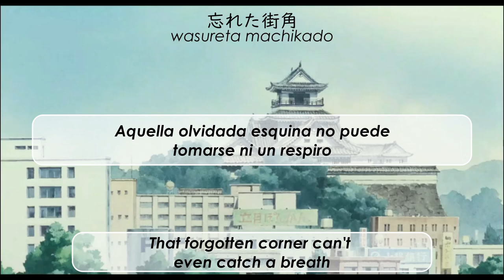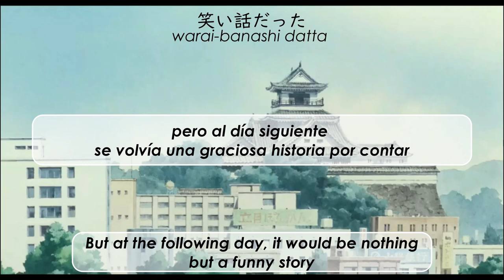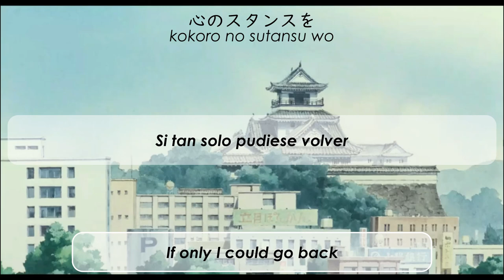S. Kiyotaka & Omega Tribe - Remember The Brightness (Eng/Esp sub.)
Credits to my friends who helped me translate this song. Hope you enjoy!

好きなシティ・ポップというジャンルの曲を英語とスペイン語に訳してみた。